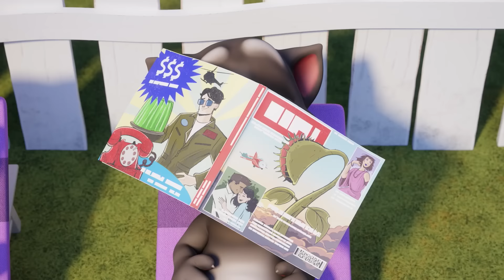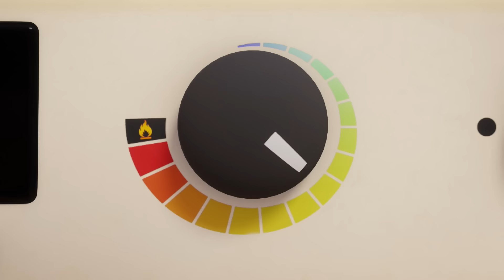WHERE IS ANGELA'S GIFT? 🎁 👒 | Talking Tom Shorts | Cartoons For Kids | WildBrain Kids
Episode Description:
After a fun day of shopping, Talking Tom thinks he’s found the perfect present to give to Talking Angela! But when an embarrassing mix-up makes him lose the special gift, he’ll need to go on a wild adventure into the mysterious back of the mall to make things right!